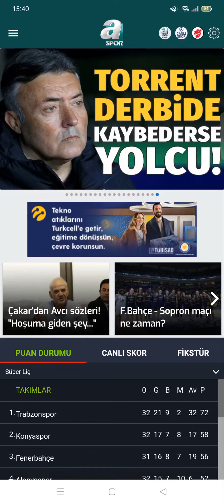TORRENT DERBİYİ KAYBEDERSE TAKIMDAN RESMEN GİDİCEK! KAYNAK